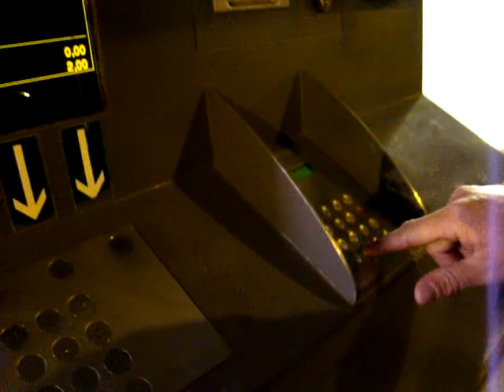Loja de Conveniência em Strasburg França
Conveniência em Strasburg França, muito loko , como é facil comprar uma água, hehehehehehe